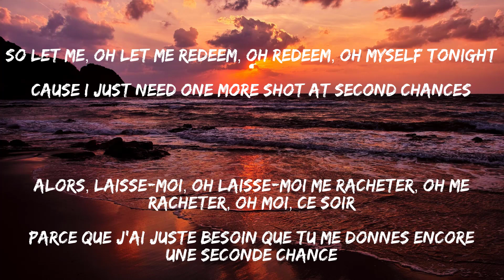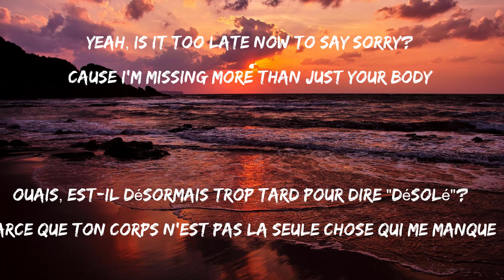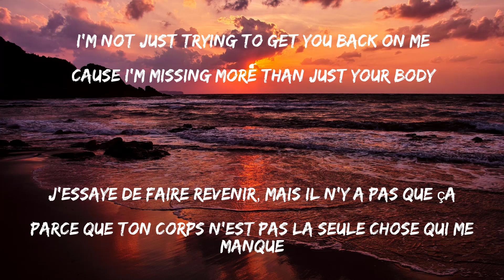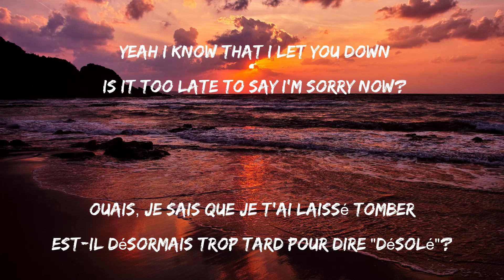Justin Bieber - Sorry (Lyrics) / English / French